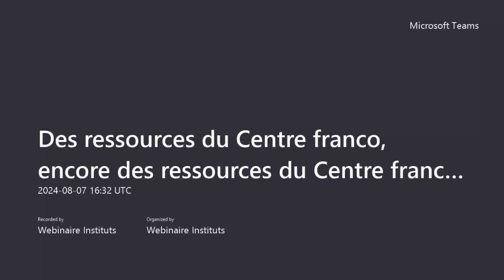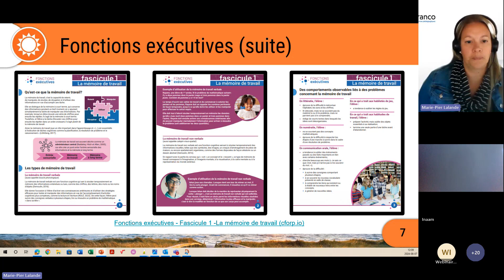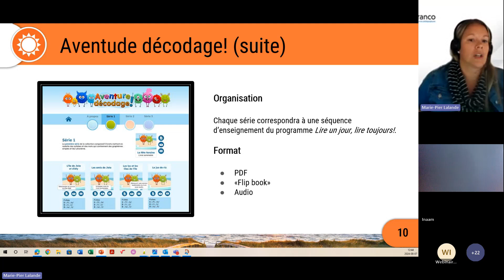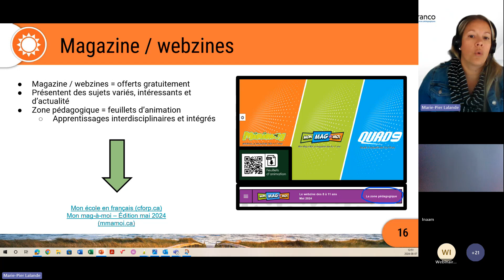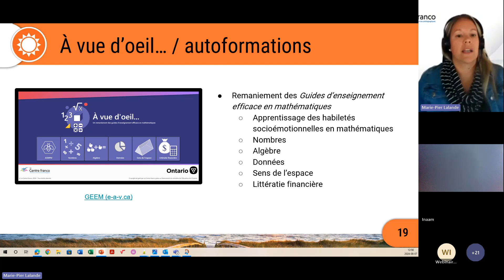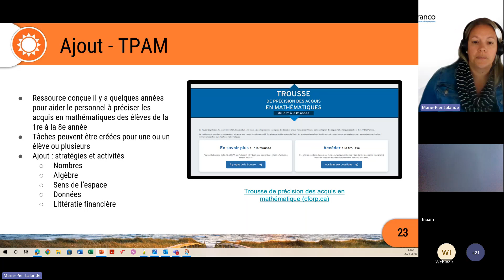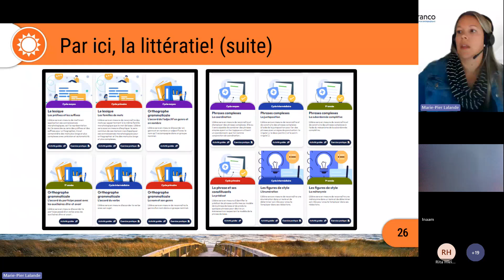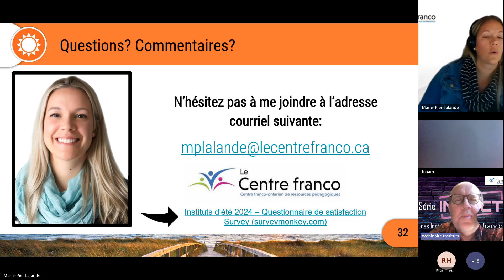Des ressources du Centre franco, encore des ressources du Centre franco… pour le cycle primaire!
Des ressources visant à appuyer l’apprentissage des mathématiques, des ressources qui viennent appuyer la mise en oeuvre du programme-cadre de français, des ressources appuyant la planification et la gestion de classe… Le Centre franco vous propose une variété de ressources diverses. Venez les découvrir avec nous!